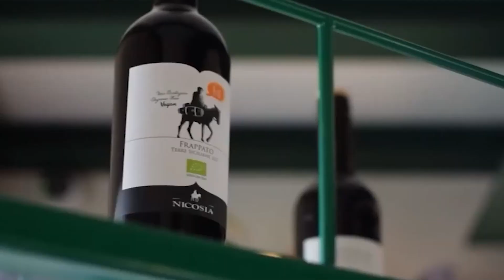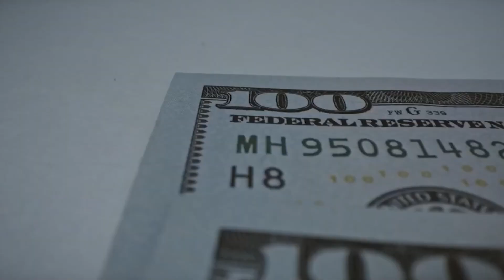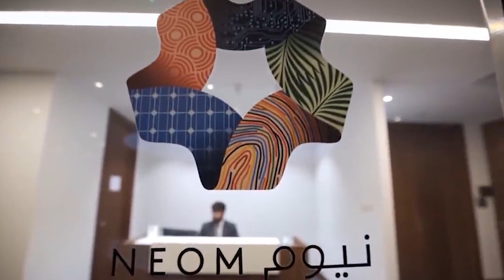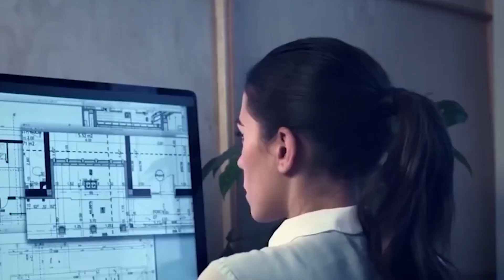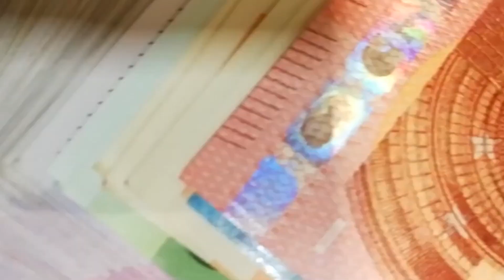How Crown Prince Of Saudi Arabia Spends His Billions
With his $2 trillion, what does Mohammed Bin Salman do? If you thought you'd met a spendthrift, reconsider for a moment. The 35-year-old Saudi Arabian crown prince, Muhammad Bin Salman, is at the center of a human rights controversy and spends a large portion of his family's wealth on yachts, homes, and artwork. Watch this video to see how Mohammad Bin Salman uses his $2 trillion in money.